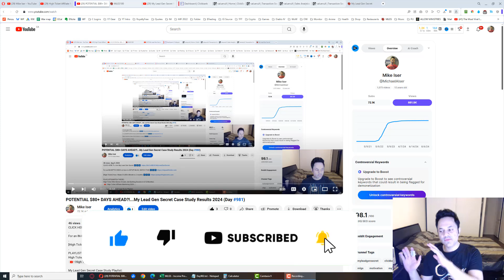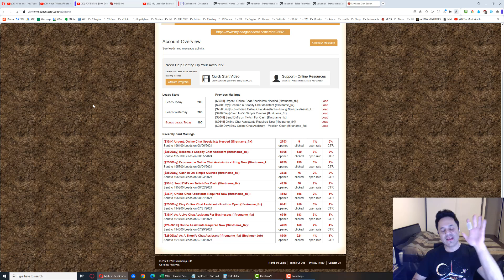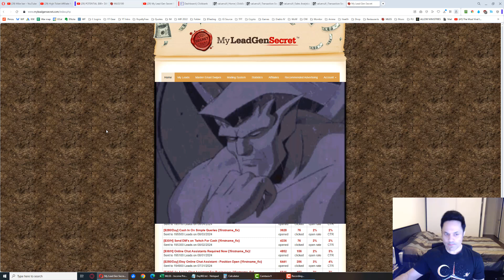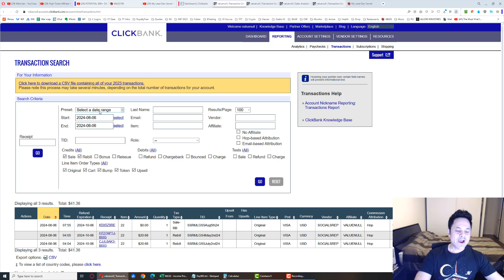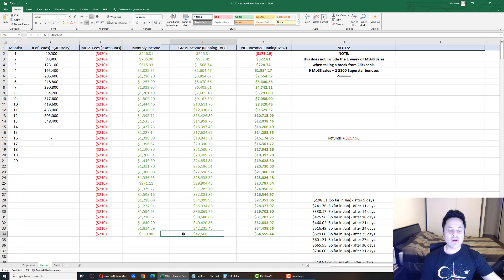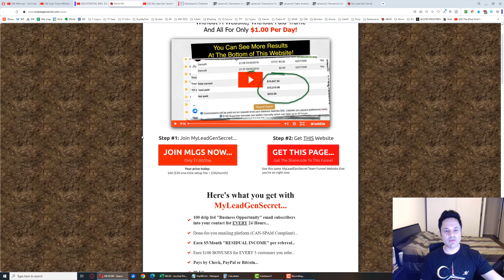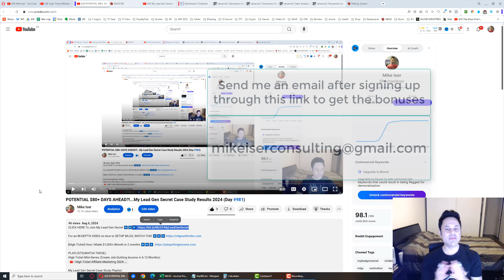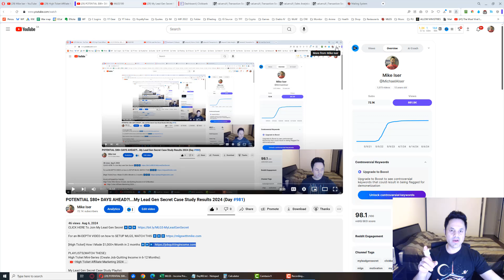POTENTIAL $80+ DAYS AHEAD?!...My Lead Gen Secret Case Study Results 2024 (Day #982)